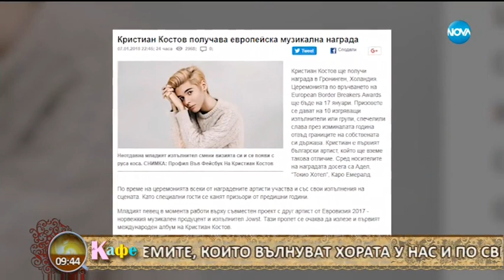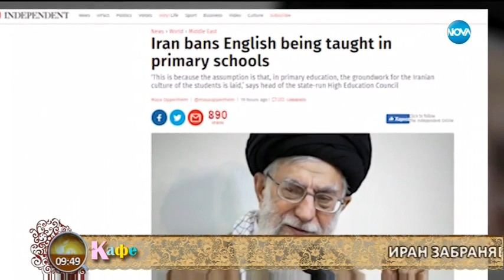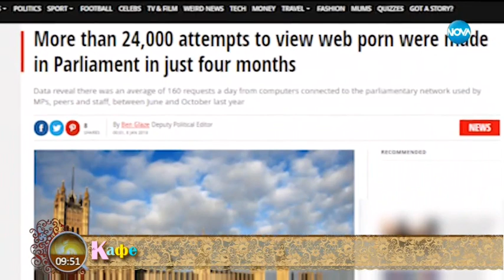Криско за новото си турне - На кафе (09.01.2018)